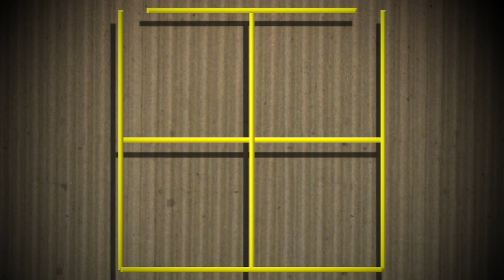Extrapolated Estimates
Video Art from 2024